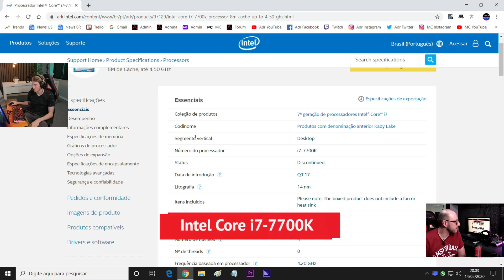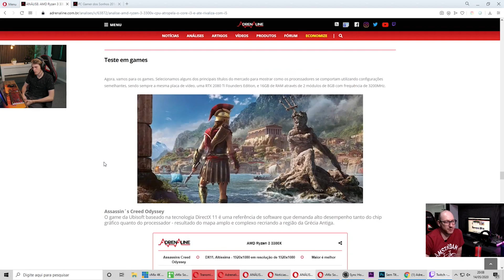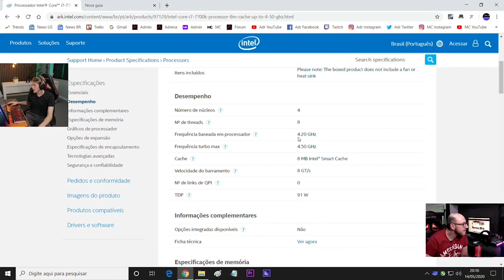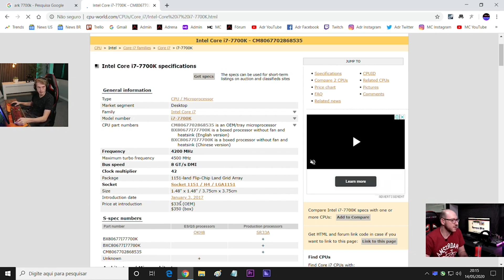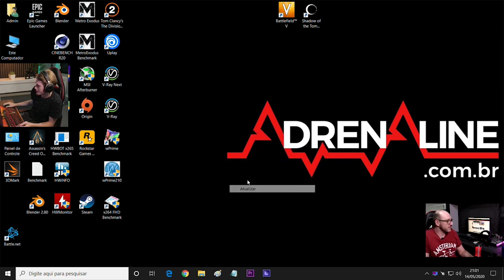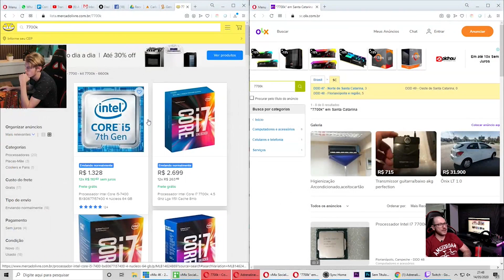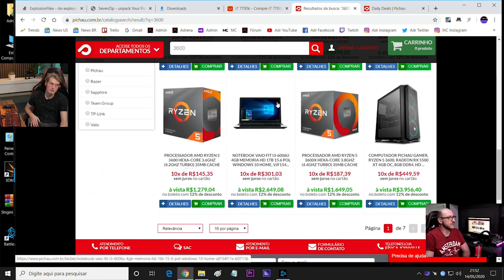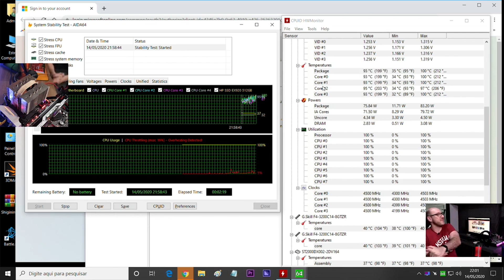Ainda Vale a Pena Intel Core i7-7700K? [resumo]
Esse vídeo é um resumo da live do dia 14/05. Você pode ver o programa na íntegra, com todas as interações com o chat, no link abaixo:

Um processador de entrada teve a audácia de bater de frente com o topo de linha de não muito tempo atrás, o Core i7-7700K. Pois vocês pediram, e hoje vamos ver se ele ainda manda bem!

Veja todos os episódios do "Ainda Vale a Pena"